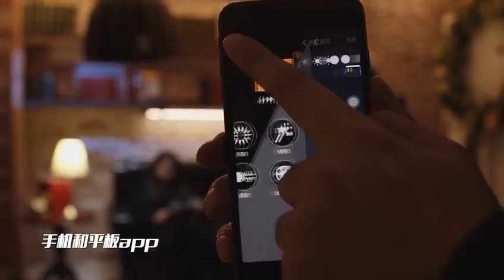ILEDGear 300D 300W Daylight LED Video Light with Bowens Mount for Studio and outdoor shooting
● Built-in NTC temperature detection, automatically control the fan to protect the light fixture from overheating
● CRI 96~98, TLCI 96
● Pre-installed special 11 effect modes to help you create the perfect scene
● Separate Control box to reduct the weight and better control of the light
● Firmware upgrade with U disk, for adding new functions
● Two power supply methods: the included AC power adapter or the optional battery
● Solid aluminum shell provides durability and enhanced heat dissipation for a long product life